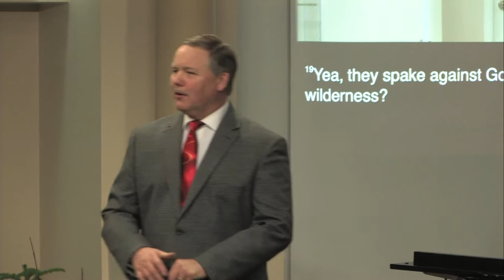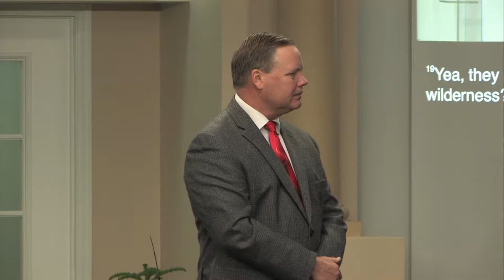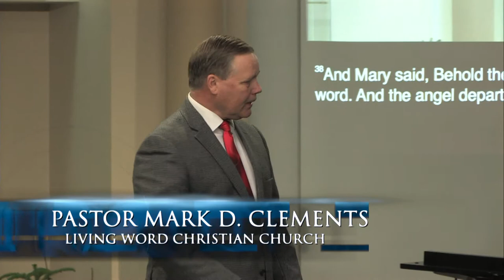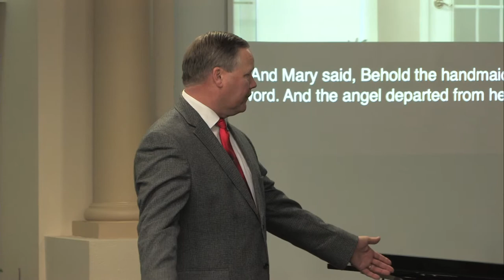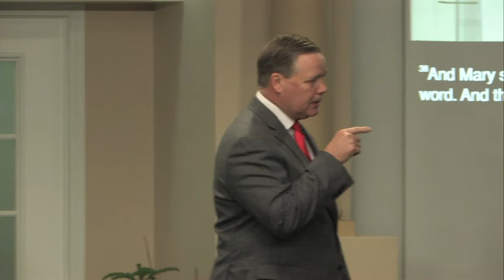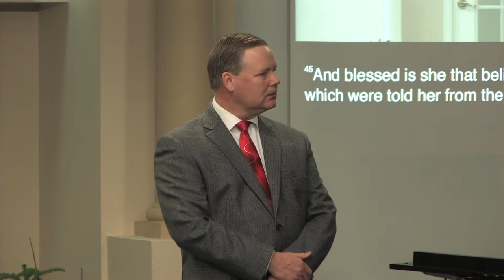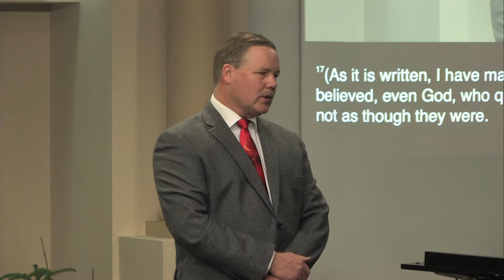Be It Unto Me!, Pastor Mark Clements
Many asked if God can, Mary asked how can God...
Marys example of accepting the word of God readily and then watching God confirm his word with signs following.
12-26-18